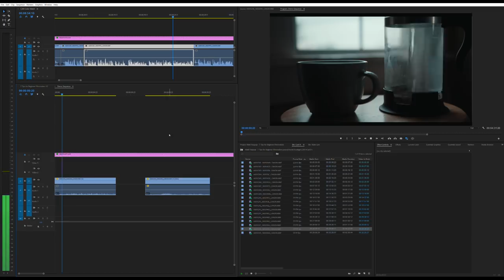7 TIPS For Beginner FILMMAKERS - John Burton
This video was edited by John Burton who is one of the 6 finalists for the hiremematti search for my editor. Make sure to check out the other 5 and vote for your favorite!

COURSES!

GEAR USED↓↓↓
BEAST OF A CAMERA
BEST VLOGGING CAMERA